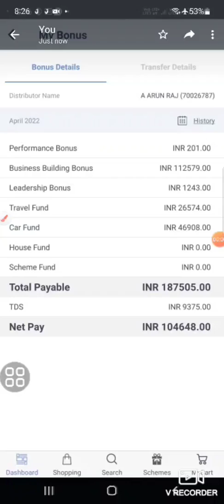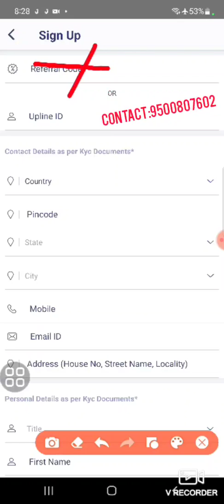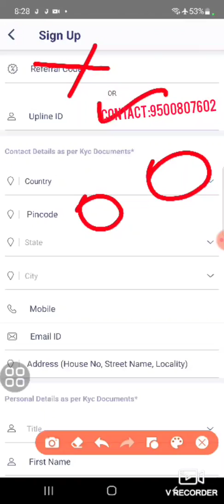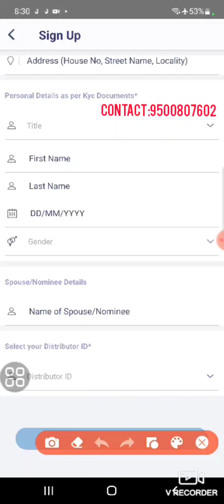vestige new joining